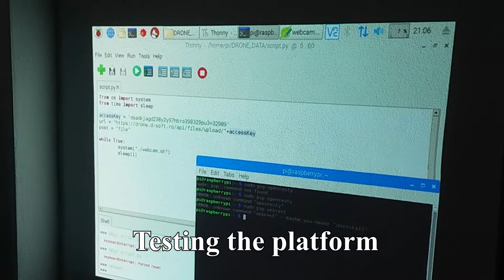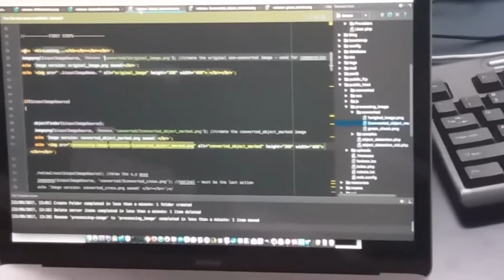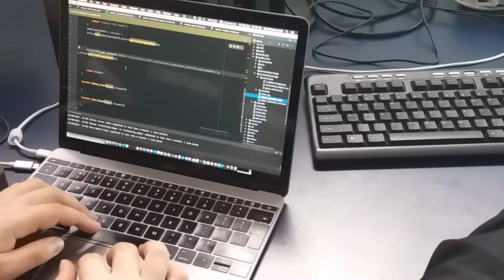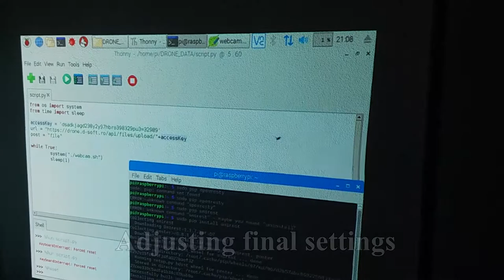IO2 Drone programming @ LIIS IASI Romania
Students and teachers working on drone programming at Liceul Teoretic de Informatica "Grigore Moisil" in IASI, Romania, as part of Erasmus+ KA2 DELTA project 2017-1-IT01-KA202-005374